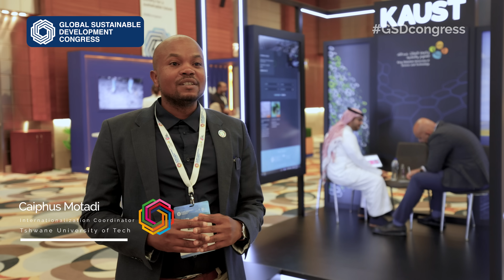Global Sustainable Development Congress – DAY 3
1,000+ people working in higher education, business, government, and civil society from 50+ countries have come together at the GSDcongress on KAUST campus to discuss urgent solutions for a sustainable future.